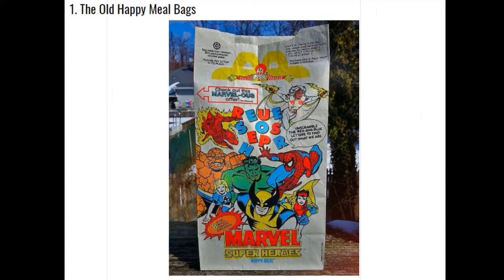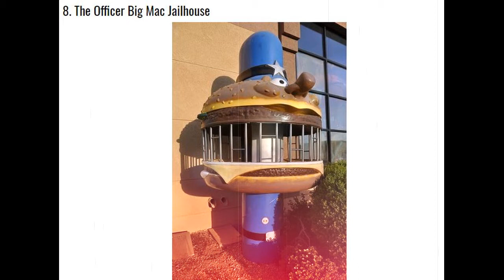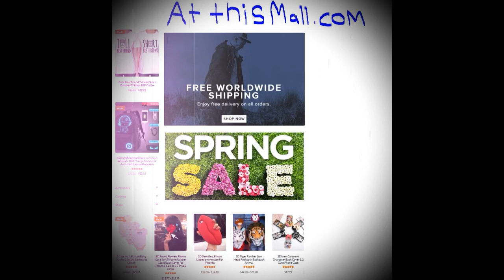Top 10 Reasons Why McDonald's Was Better When We Were Kids